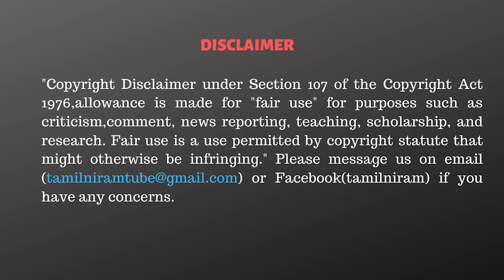ஜெயலலிதாவை நம்பவைத்து கழுத்தறுத்த அந்த நபர்! - Dr Kantharaj Interview